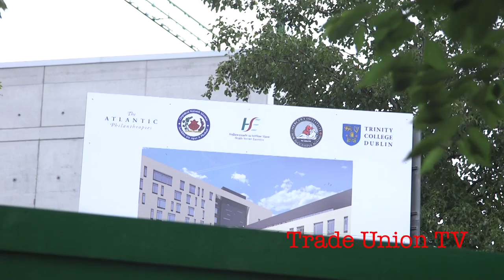Electrical workers strike shuts down St James Hospital site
Just imagine that you are working on the building of a public hospital. Imagine listening to the news everyday to hear that the recovery is happening.

Well these guys in the TEEU (Technical Electrical and Engineering Union) are not taking it any more.

They went on strike for three days to demand fairness at work. Guess what, other workers all came out in solidarity- they're sick of it too! Unite members who are plumbers joined in solidarity. 22 stone cutters from Galway walked off.

Watch the video filmed from early Monday morning.